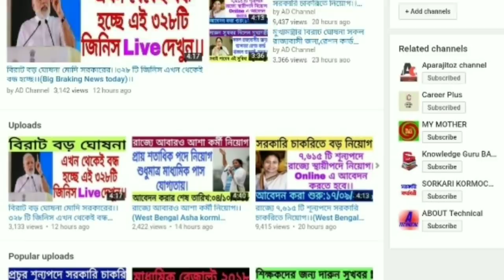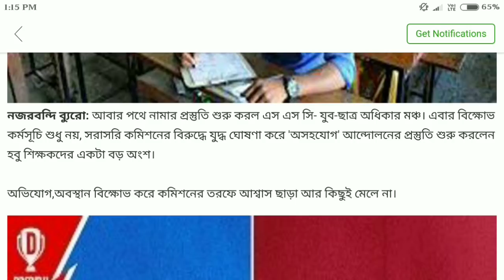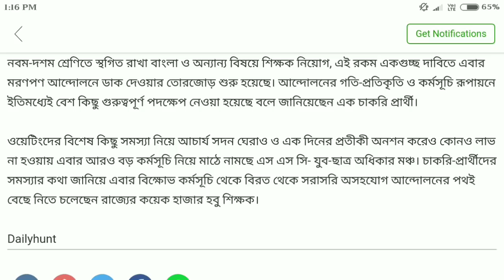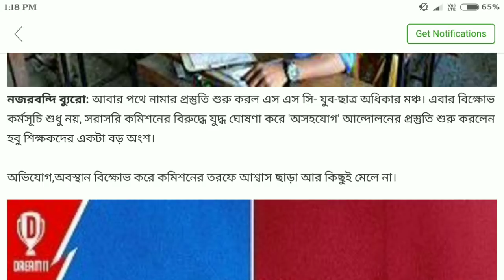রাজ‍্যের SSC নিয়োগ নিয়ে বড় আপডেট।।(West Bengal SSC recruitment)‌‌।।